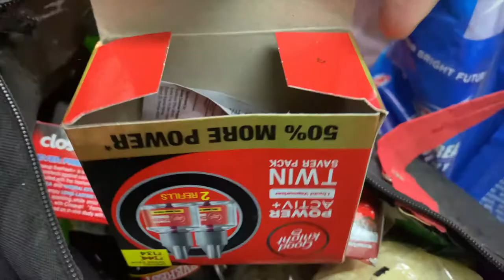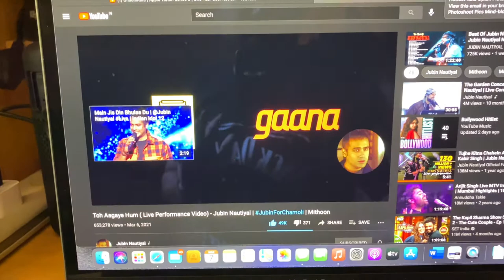GhoomKetu | 1K Subscribers Done | Bachelorhood Problems | Kabhi Kabhi Lagta Hai Apun Hi Bhagwan Hai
In this video, Just my daily life struggles and bachelorhood problems and idhar udhar ki baatein" WAGERA WAGERA.

EKSA USB C Hub Adapter Aluminum 7 in 1

Shot on iPhone 11Pro
Edited on MacBook Pro
Ring light
Gorilla Pod

Location: Mumbai